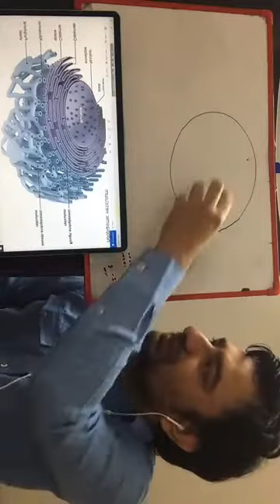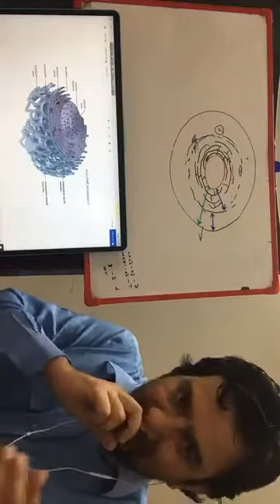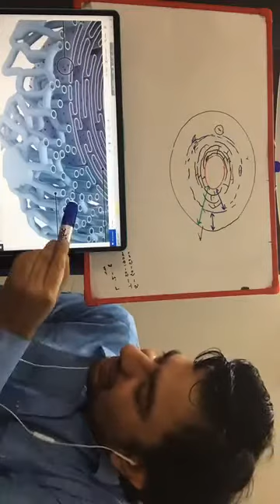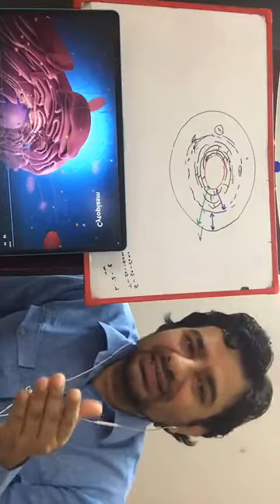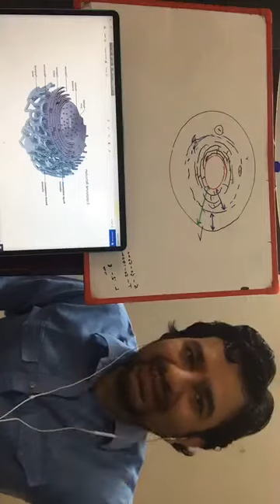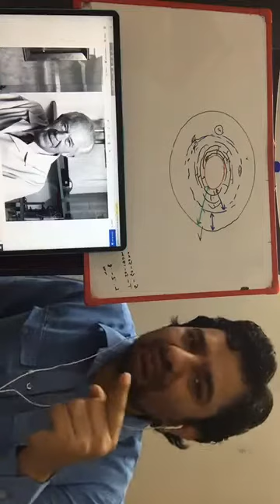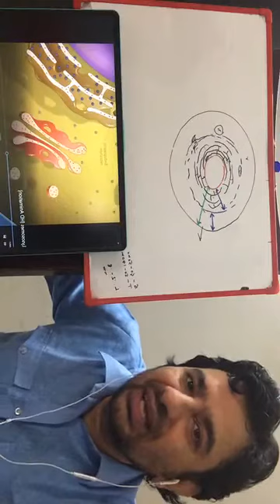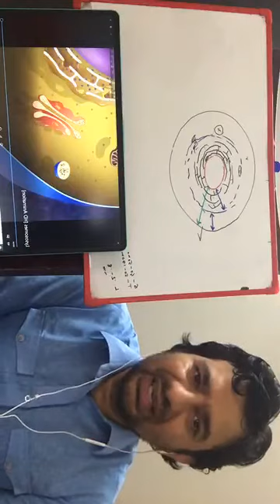3rd Year Hons. Cytology (233011), Lecture-8, Date: 26/7/2020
Topic: Endoplasmic reticulum & Lysosome,
Conducted By
Md. Jillur Rahman
Assistant Professor,
Department Of Botany,
DHAKA COLLEGE,
Dhaka, Bangladesh